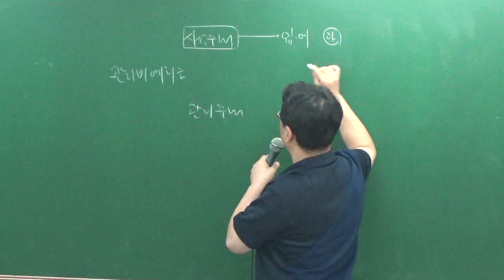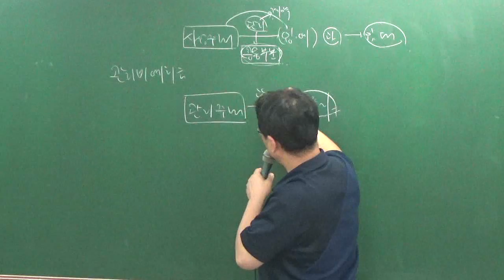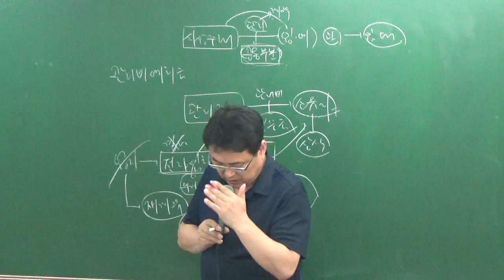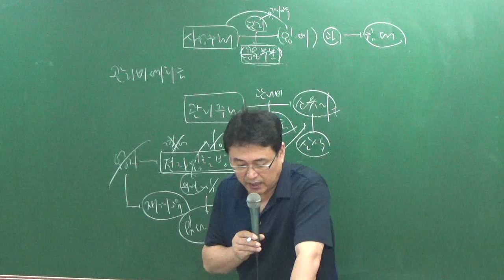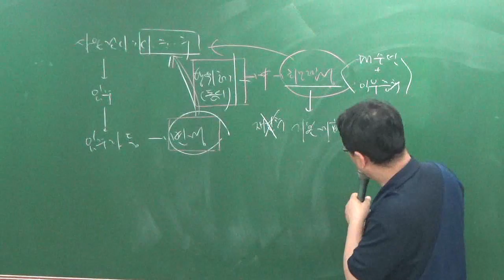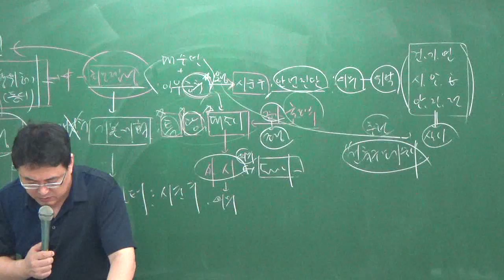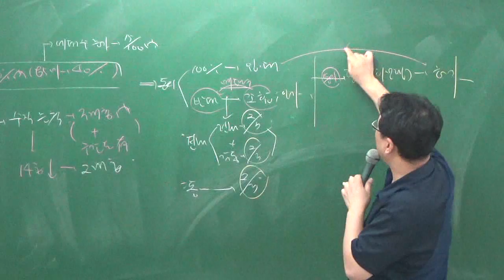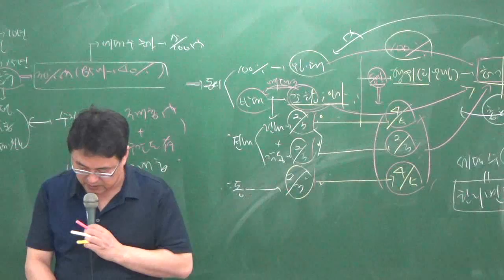관계법규8-10